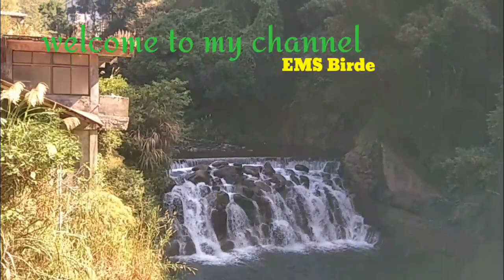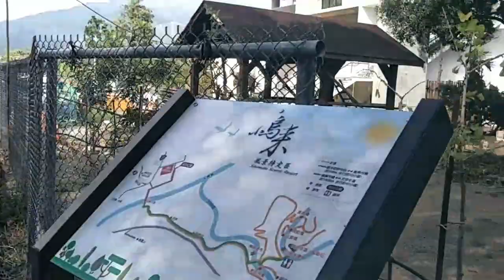Yixing suspension Bridge Ganda sa baba//Resort Hindi pa tapos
The last part of our adventure in Xiao Wulai.

Xiao Wulai Scenic Area boasts popular attractions, such as Xiao Wulai Waterfall, Sky Rope Bridge, Wind-Rolling Stone, and Yixing Suspension Bridge. With the skywalk open to the public, more visitors come to experience the exciting skywalk up in the air.
The four trails in the park are distinctive: Deep Breath Trail, Energy Trail, Riverside Green Trail, and Water Ditch Ancient Trail.
In the scenic area, if you want to visit all the attractions that can test your courage in one attempt, you must go to “Riverside Green Trail.” This trail is right next to Yunei River in Xiao Wulai. The entire trail was, in fact, built along the river. Along the way, you will hear the murmuring water and feel the cool breeze coming from the valley nearby, making the walk especially refreshing. Also, apart from the riverside scenery, this smooth and accessible trail .

Yixing Suspension Bridge

Built in 1966, it is the only pipe bridge in Taoyuan. The bridge is 200 meters long, and 70 meters above the riverbed of Dahan river (approximately 15 floors). It was once a shooting spot for the rainbow bridge in the movie Warriors of the Rainbow: Seediq Bale. When walking on the bridge, you will feel a refreshing breeze and see the magnificent view of the Dahan Valley on both sides. With the blue sky, white clouds, and green river, walking on the bridge is a soothing and relaxing experience.

Iyaman